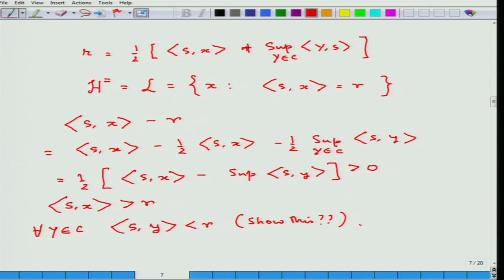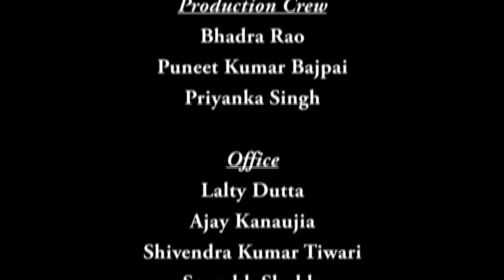Lecture-05 (Convex Optimization)